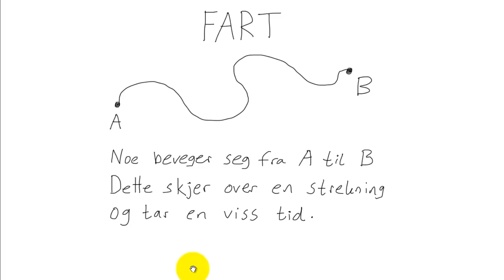Fysikk 1 - 007 - Fart